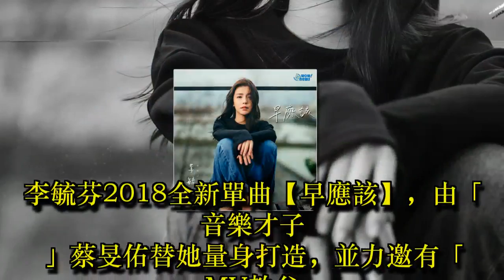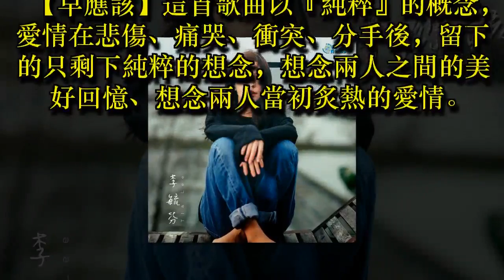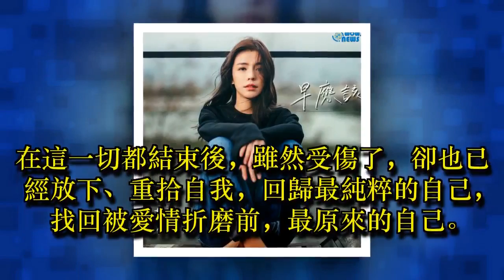李毓芬白色情人節 純粹的想念 為愛而唱